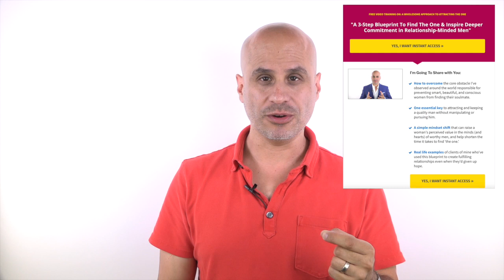11 Commitments For Lasting Love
On today's episode, I share the eleven commitments you need to step into in order to create a lifelong meaningful, fulfilling, passionate relationship.